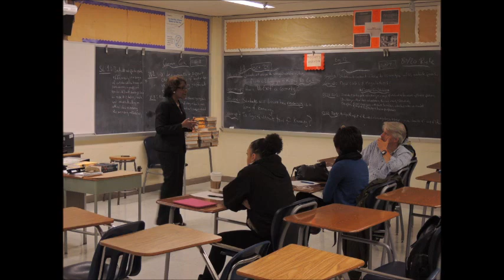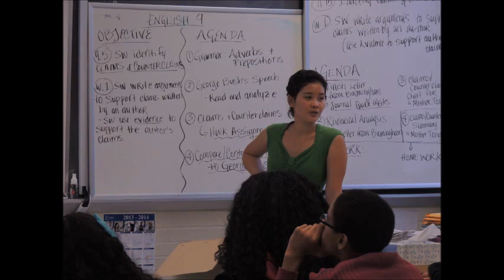Crossland H.S. Career Day 2013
Crossland High School Career Day 2013. Over 70 community members visit Crossland High School to talk to the students about different career opportunities.